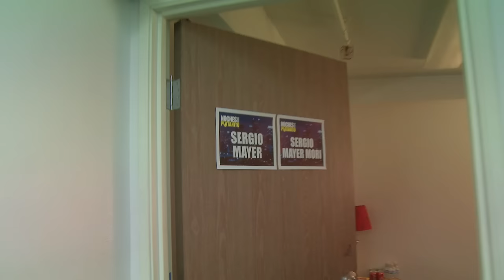Sergio Mayer Mori - Es Por Ti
Autor :Complices
Tema: Es por ti
Interprete: Sergio Mayer Mori